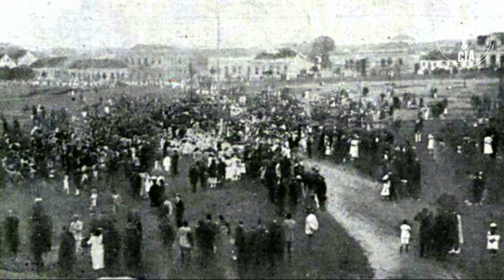CONHEÇA PONTA GROSSA A PRINCESA DOS CAMPOS!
Ponta Grossa é uma importante cidade do estado do Paraná, com 358.838 habitantes a cidade é uma das maiores da Região Sul do Brasil, dona do maior polo industrial do interior do Paraná a cidade se destaca.

Ponta Grossa é polo regional e está em uma localização estratégica geograficamente, o município está próximo de São Paulo e Curitiba, além de ser ponto de passagem para a exportação de produtos pelo Porto de Paranaguá e pelo Corredor do Mercosul, rodovia que liga o Sudeste do Brasil aos países do Mercosul. É um dos maiores exportadores paranaense.

Grandes indústrias fazem parte do Distrito Industrial Ciro Martins que conta com vários segmentos, na cidade está o maior complexo armazenador de grãos do Brasil a CONAB (Companhia Nacional de Abastecimento).

A cidade tem um forte centro comercial e já conta com grandes centros comerciais e serviços que atraem pessoas de várias regiões do Paraná e estados vizinhos.

Ponta Grossa também é polo turístico, grandes festas como a Festa Nacional do Chope Escuro, a Münchenfest a Festa da Uva e muitas outras.
Ponta Grossa conta com diversos atrativos naturais no interior do município e uma infraestrutura para atender todos os seus visitantes.

Vem comigo conhecer essa magnífica cidade, eu sou Rubens e você está no Canal Cidades & Cia.